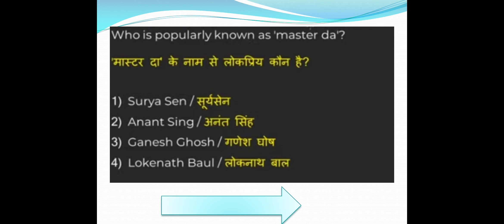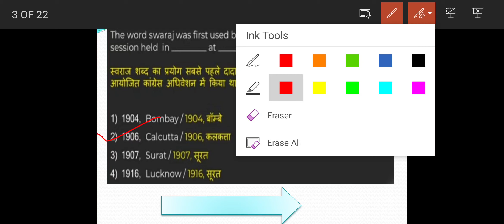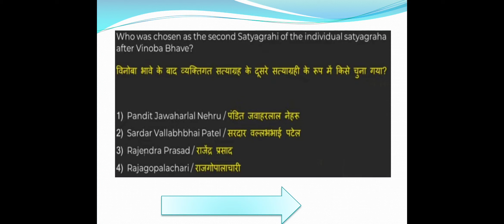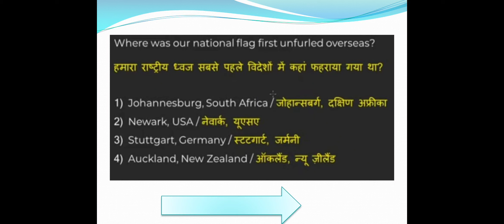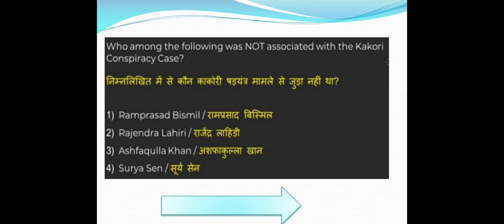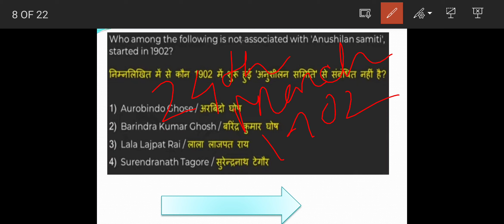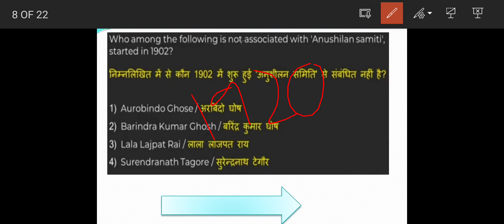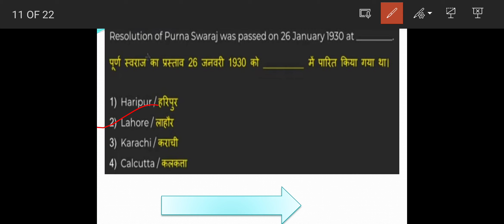💥💥Very Important MCQ and facts of Indian National Movement 💥💥ll WBCS ll prelims 2023ll mains ll 2022